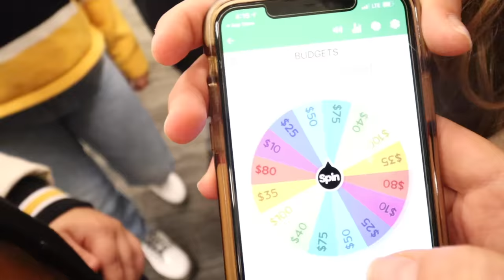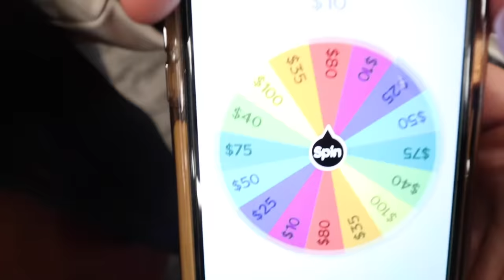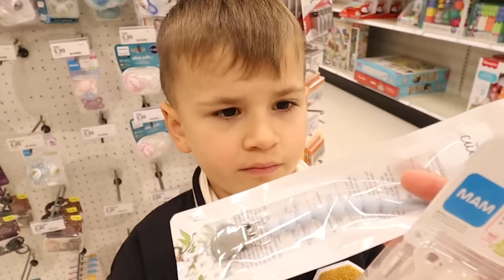Whoever Can TRANSFORM Best With The AGE They Choose WINS!! | JKREW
Today the Krew are changing their age and whoever can transform best with the age they choose wins money. To choose their age the Krew has to spin the wheel to determine what age they have to transform to. Cilla had to transform into a 21-year-old, Maddy into a five-year-old, Anthony into an 80-year-old, and Liam into a year old. Once they arrived at Target mom put a little twist into this challenge, they had to spin the wheel on the phone for a budget. Anthony won the lowest budget, which was $10. What can he buy with $10? Anthony was lucky because he found a sales rack and pretty much found everything, he needed on it. He even found gray hair spray at the Halloween sales rack, and it was the last one. Anthony was very lucky to have found all that for only $10. Everyone else had a bigger budget, which made finding something wear much easier. Who do you think won this challenge? Who transformed into the age they choose? You must watch and see until the end to find out. We hope you enjoy this video as much as we enjoyed filming it.

☆ SOCIAL MEDIA ☆